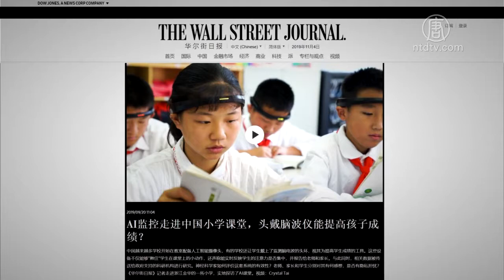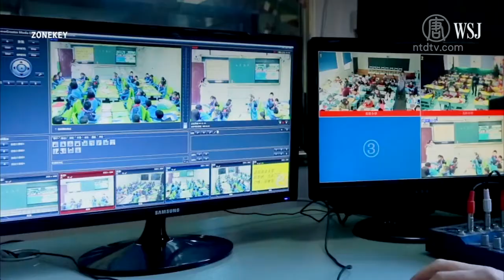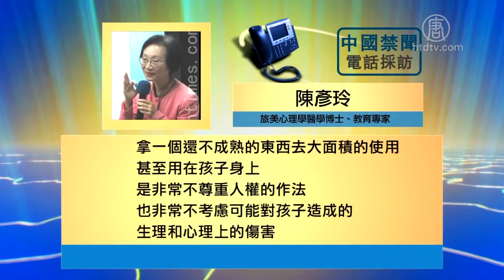浙小学生戴监控头环 外媒曝光 官喊暂停【中国禁闻】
【新唐人北京时间2019年11月06日讯】中共将人工智能（AI）用于监控民众，不仅监控成人, 连孩子也不放过。浙江省一所小学的学生被要求配戴「监控头环」上课，被外媒曝光之后, 引发国内舆论反弹, 中共官方才下令暂停。

美国《华尔街日报》日前报导说, 中国正在从教室开始努力在人工智能（AI）领域取得全面领先，越来越多的教室配备了人工智能摄像头, 有的学校还让学生戴上了监测脑电波的头环。

该报记者实地前往浙江金华市金东区孝顺镇中心小学实地探访, 拍摄到了学生戴监控头环上课画面。

「红色是表示你的专注力显示的很高，蓝色是走神了，白色就是你可能跟网络还没有连接好。」（0:20-0:29）

据报导, 这所学校引进了一款名为Focus One的人工智能头环，上课时让学生佩戴，头环在两耳和额头上共有3个电极，收集脑神经元发送的电波，并给孩子的注意力打分，传到老师的手机，再由老师把分数发给家长。同时，数据被传送到政府支持的科研机构进行研究。至于数据储存在什么地方？被怎么利用？这些涉及个人隐私的问题，家长并不清楚。

校方的说法是, 头环上闪烁的不同颜色的灯显示了学生的专注度，让老师一目了然，可以提高学生的成绩。

美国硅谷资深计算机专家邱先生：「实际是挂羊头卖狗肉，为了成绩变好是假的，它搜集这个数据，它也不能马上分析出来你成绩变好变坏，都是虚无飘渺的东西，真正的目的是把你的数据拿到以后做人工智能，做大数据分析。他免费的就拿到了你这么多的数据，而且你的隐私权也不受到保护，最后得到的利益是他的，跟你一点关系都没有。」

《华尔街日报》采访了加州大学旧金山分校的神经科学家札托（Theodore Zanto）。札托介绍说，这种AI头箍是一种叫做脑波图（Electroencephalography,EEG）的新技术，目前为止关于它的研究还很少，这种技术通常是医生在医院或者实验室使用，札托很惊讶这种技术被运用在教室上课的学生身上。

札托说这种AI头箍收集的信息并不准确，如果发痒或有点烦躁，或者脑电图的设置不正确，都会影响信号。

旅美心理学医学博士、教育专家陈彦玲：「拿一个还不成熟的东西去大面积的使用，甚至用在孩子身上，是非常不尊重人权的作法，也非常不考虑可能对孩子造成的生理和心理上的伤害，比如说这个机器对大脑有没有什么负面的反映。」

旅美心理医学博士、教育专家陈彦玲指出，作为一名老师，用肉眼就可以辨别孩子上课是否专注，根本不需要使用这种头箍来判断。

虽然老师和父母把头环视为提高成绩的利器，但对孩子却造成不小的心理压力。

学生：「我感觉这里有个印，紧的。」

事件曝光后, 引发网络舆论一面倒的批评。

有网友评论说: 「这是一个可怕的国家, 是把孩子当作了实验白老鼠。」

也有网友感叹说：「可怜，与机器人雷同，人性的自主在哪里。」

也有网友表示愤怒, 说「监控大人就算了，连小朋友都要从小操控，希望未来，这个违反人性的政权可以消失不在。」

在舆论压力下, 金华市金东区教育局11月1号对媒体表示, 已经责令学校暂停使用，并声称「监控头环」收集的数据不会外流，不会泄露孩子个人隐私。

采访编辑/刘惠/周天